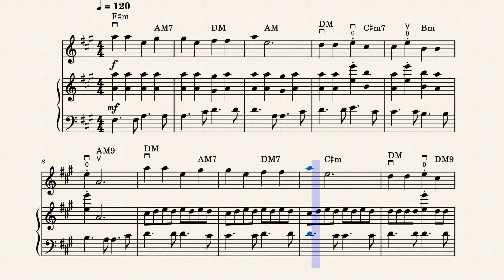Basket Ball by McBeth Violins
A nice little piece to help bridge between Twinkle and Lightly Row.

Help me create even more free content; you’re donation will go directly to new works, videos and content. Thank you much!